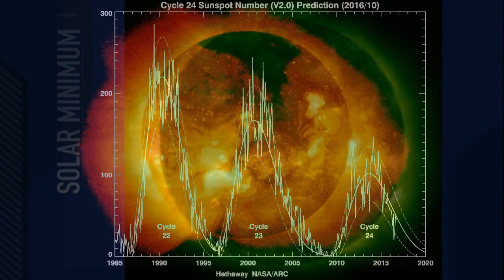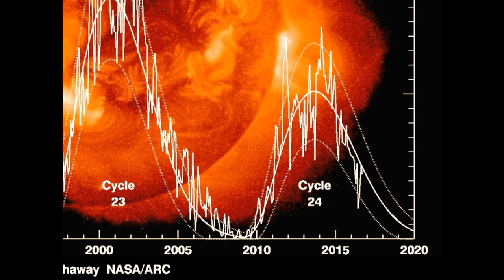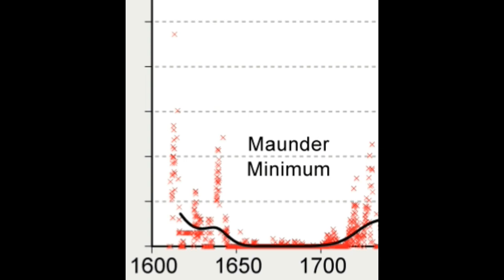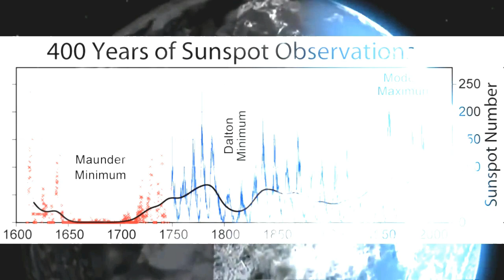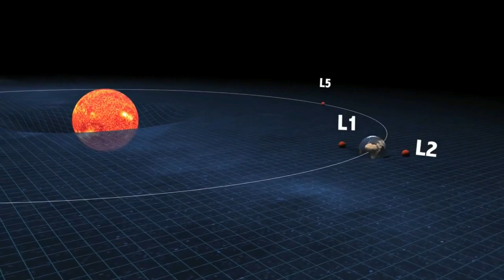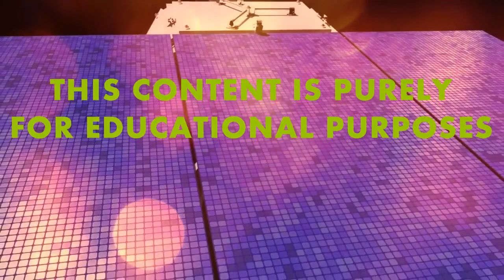The Solar Flares (Tamil)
Hi !
This video is all about Coronal Mass Ejections (CME) and it's dangers when it strikes the Earth.  Also know about the Seasons of the Sun.  Hope that you people will find the video informative.
Narrator : Mohammed Mujahid
Video Credits :
     #  The Sun (Amazing Documentary)
     #  ISRO
     #  NASA
     #  ESA Hubble
     #  Rahasya TV